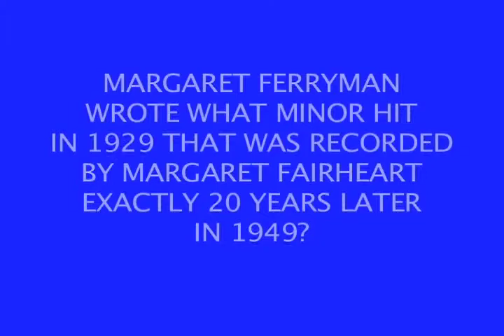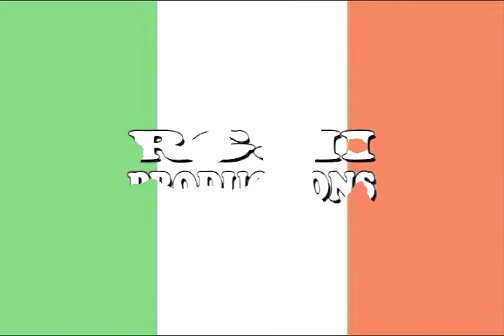The Ron Judd Show, #2: "Bonuses"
Starring Ron Judd as Ron, Dylan Wayne Lawrence as Corey, Tasha K. Gragg as Beverly, and Shannon O'Brien as Amanda

It seems that everyone on the cast has received a cash bonus ... except for Ron.  Skits include The News As It Is and Million Dollar Deal.  Songs include Columbia River Gorge and Tavern Song.  Featuring Scott J. Brown.